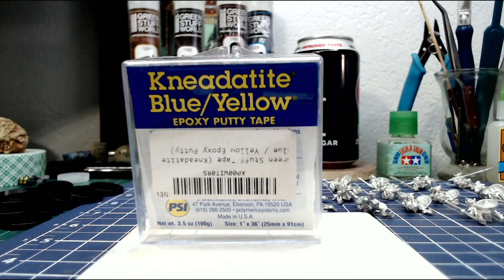Epoxy Base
One aproach to basing miniatures. One that I often use.